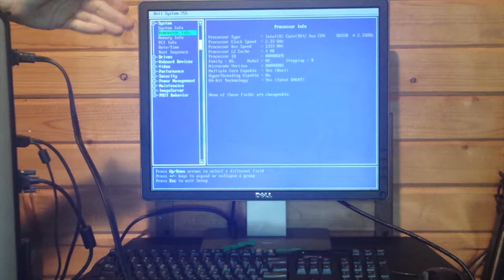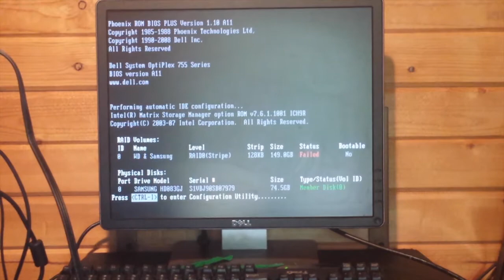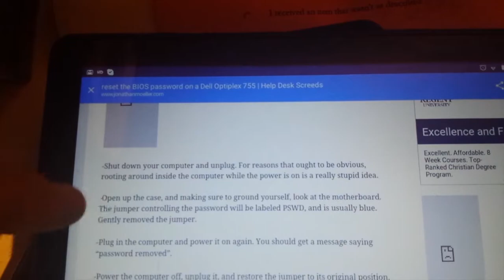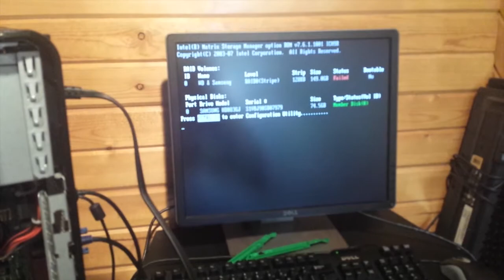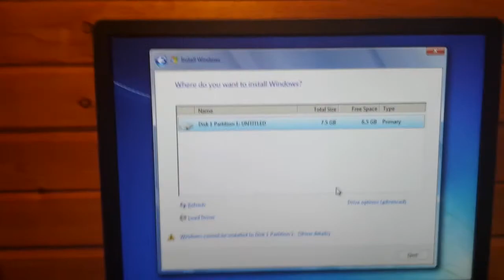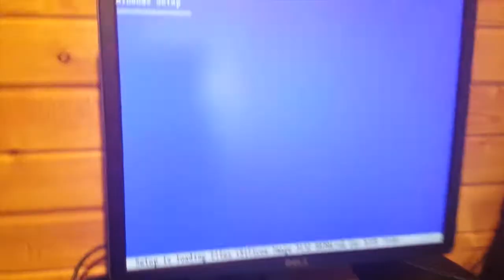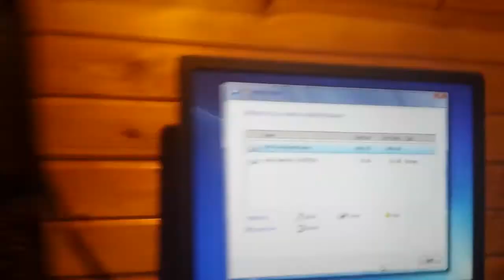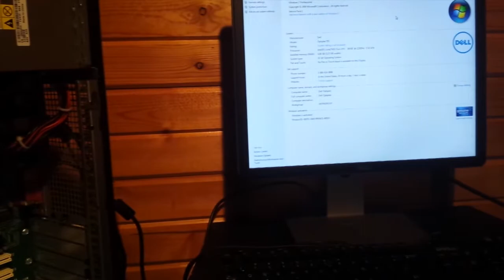The Dell Job